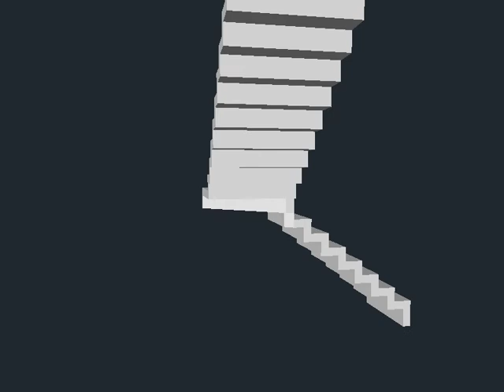3D Stair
Create 3D stair in Auto CAD.